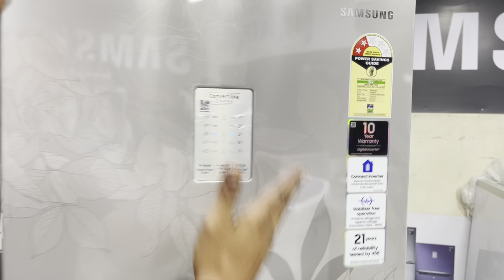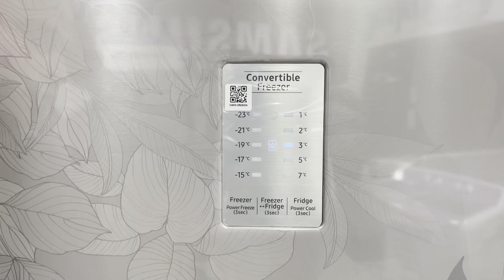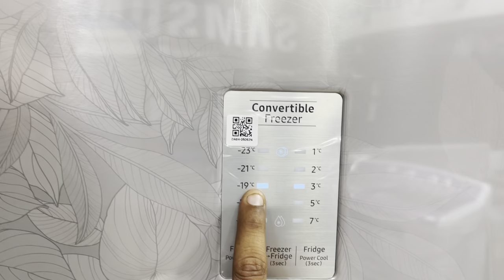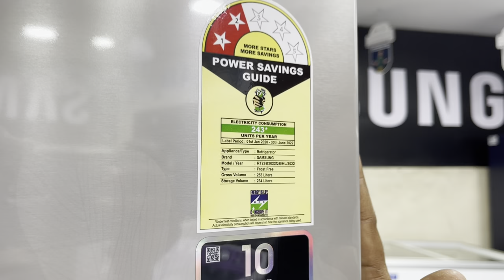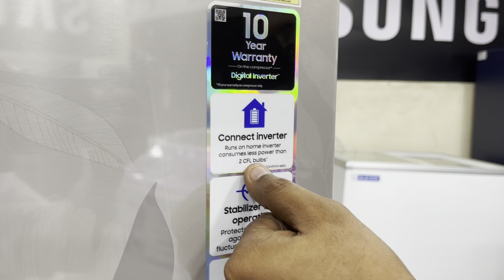Samsung Convertible Refrigerator || How to use It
Purchase Link- 301 Liter

385 Liter

385 Liter Basic

376 Liter Black Curd Maestro

363 Liter

355 Liter Curd Maestro

322 Liter

322 Liter Black

324 Liter 2022

236 Liter

224 Liter Curd Maestro
Today we are discussing about samsung’s convertible 3 in 1 refrigerator 253 ltr 2022. How to set it’s temperature. Details and demonstration.
Model- rt28b3822qb
Gross storage-253 ltr
Net storage -234 ltr